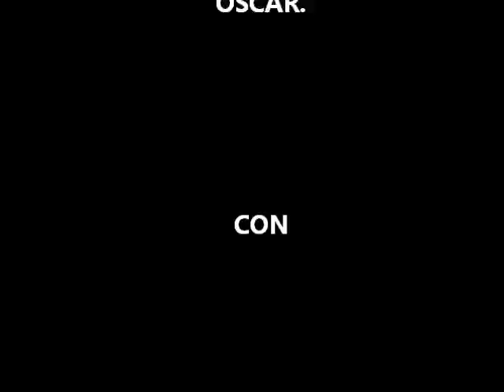La vida de spiderman